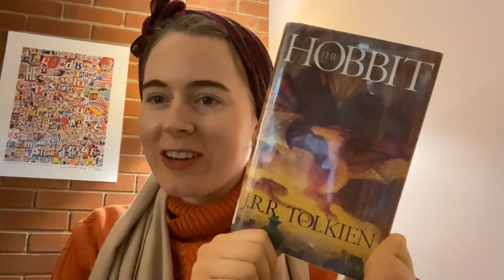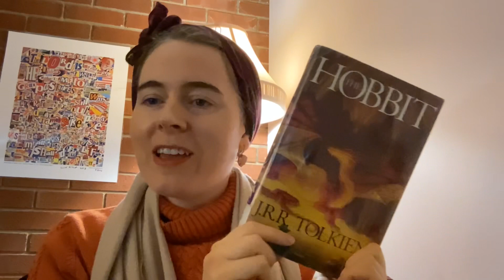Teen Story Share - “The Hobbit” week 3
"Bilbo was sadly reflecting that adventures are not all pony-rides in May-sunshine, when Balin, who was always their look-out man, said: 'There's a light over there!'"
- "The Hobbit"

Hobbit Bilbo Baggins may be in for an adventure, whether he wants one or not.  When Gandalf the wizard, an old acquaintance from Bilbo's childhood, shows up on Bilbo's doorstep with thirteen dwarves, they tell him a tale of misty mountains far away, marauding dragons, and a lost treasure.  Will Bilbo agree to accompany them? Or will he stay in his safe and cozy hobbit hole?

Note to Parents of Children:
This chapter does contain one swear word: "Hell" (or "'ell," as it is pronounced by a troll).

Please note:
This book was published in 1930s in Britain, and therefore has some words that may be unfamiliar to present-day and/or American listeners. I will put definitions of those words, plus some others, at the top of the screen from time to time.

"The Hobbit"
By J.R.R. Tolkien
Houghton Mifflin Company, 2010
(originally copyrighted 1937)

Teen Story Share is a regular program of the Alexander Hamilton Memorial Free Library, with videos on Fridays on our YouTube, Facebook, and Instagram (@AlexHamiltonLibrary, @ahmfl_teens). To find out more about our online and in-person programs for Kids, Teens, and Adults, visit ahmfl.org & click on the Programming tab.